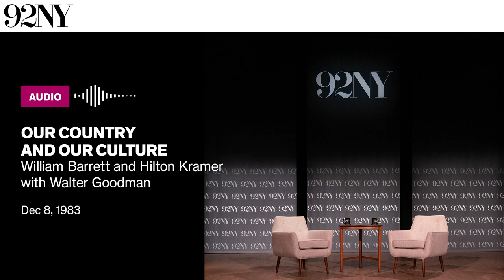Our Country and Our Culture: William Barrett and Hilton Kramer with Walter Goodman (1983)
Our Country and Our Culture: William Barrett and Hilton Kramer with Walter Goodman

Walter Goodman, editor and critic for The New York Times, moderates a conversation with author and philosopher William Barrett and Hilton Kramer, the former chief art critic for The New York Times, about the state of American culture. This is the second part of a series, Our Country and Our Culture, inspired by a 1952 symposium of the same name published in the literary journal, Partisan Review. In each installment of the series, a writer who participated in the 1952 symposium returns to the subject in conversation with another contemporary cultural figure. Barrett, who participated in the original symposium, reflects on his contributions from 1952 and how the discussion came to be. Kramer takes a critical view of the political focus of that discussion, arguing that “there was nothing central to American cultural life, at that moment, 1952, ever mentioned by a virtually a single contributor to the Partisan Review symposium.” The discussion is followed with questions from the audience.

Recorded Dec 8, 1983 at 92nd Street Y, New York.